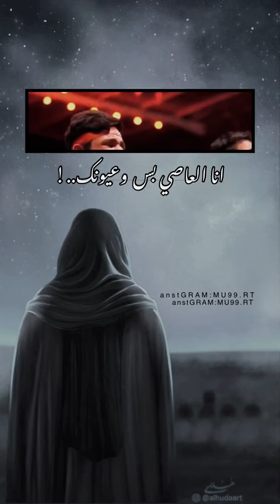ستوريات حسينيه (شوفك عيوني والله خيعوني..) حالات واتس اب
لايك_واشتراك_يــَٰـعـ̷ٰــمـُِريَ
استوريات انستا
ستوريات حزينه,
ستوريات انستا حب,
ستوريات انستا حزينه,
ستوريات انستا بدون حقوق,
ستوريات قمر مار,
ستوريات حزن,
ستوريات فريق نور مار,
ستوريات ياس خضر,
ستوريات يوم الجمعه,
ستوريات يشبهك قلبي,
ستوريات يتخلى عليا بلاش,
ستوريات يحيى العلاق,
ستوريات يونس محمود,
ستوريات يوسف الصديق,
ستوريات ياحمد حبهم جذب,
ستوريات ي,
ستوريات واتساب,
ستوريات ولاية بطيخ,
ستوريات واتساب حزينه,
ستوريات واتس,
ستوريات وفاة الرسول,
ستوريات وفاة فاطمه الزهراء,
ستوريات واتس اب حب,
ستوريات وحق الرب احبك حب,
حالات ستوريات,
تصاميم ستوريات,
حالات واتساب ستوريات,
حالات وستوريات حمزاوي,
اشعار ستوريات,
ستوريات هادئه,
ستوريات هيثم يوسف,
ستوريات هوسات,
ستوريات هيبه,
ستوريات هيفاء حسوني,
ستوريات همام العزاوي,
ستوريات هدوء,
ستوريات هيل وليل,
ستوريات ه,
ستوريات انستا ه,
ستوريات ولايه بطيخ ه,
ستوريات نور مار انستا,
ستوريات نور مار والفريق,
ستوريات نور الزين,
ستوريات نجاح,
ستوريات نارين بيوتي,
ستوريات نصرت البدر,
ستوريات نركيله,
ستوريات نديم السامرائي,
ستوريات ن,
ستوريات مضحكه,
ستوريات مرتضى حرب,
ستوريات محمد الحلفي,
ستوريات مصطفى الربيعي,
ستوريات ماسنجر,
ستوريات مسلم الوائلي,
ستوريات مراد علمدار,
ستوريات ميسي,
ستوريات م,
ستوريات انستا م,
ستوريات حزينه م,
ستوريات حرف م,
ستوريات لطميات,
ستوريات ليله الجمعه,
ستوريات لطميات حزينه,
ستوريات لايكي,
ستوريات لكزس,
ستوريات للمضغوطين,
ستوريات لا والف لا,
ستوريات لوفي,
افكار ل ستوريات انستا,
ستوريات ل,
ستوريات لامي,
ستوريات ل مرتضى حرب,
ستوريات انستا ل bts,
ستوريات ل كاظم الساهر,
ستوريات انستا لامي,
ستوريات لنفسي,
ستوريات كرة القدم,
ستوريات كاطع المياحي,
ستوريات كتابه,
ستوريات كرستيانو,
ستوريات كاظم الساهر,
ستوريات كيوت,
ستوريات كتابه حزينه,
ستوريات كبرياء,
ستوريات قصف,
ستوريات قران,
ستوريات قمر,
ستوريات قصف جبهات,
ستوريات قمر مار جديد,
ستوريات قصيره,
ستوريات قران كريم,
ستوريات ق,
ستوريات فيس,
ستوريات فيس بوك,
ستوريات فخمه,
ستوريات فراق,
ستوريات فاطمة الزهراء,
ستوريات فرح,
ستوريات فيروز,
ستوريات ف,
ستوريات غزل,
ستوريات غرور,
ستوريات اغاني,
ستوريات غليص,
ستوريات غيوم,
ستوريات غيث مروان,
ستوريات غليص ولد رماح,
ستوريات غرور بنات,
ستوريات غ,
ستوريات عن الام,
ستوريات عسكريه,
ستوريات عيد ميلاد,
ستوريات عن الاب,
ستوريات عن الحب,
ستوريات عيد الشرطه,
ستوريات عن الصداقه,
ستوريات عن الصديق,
اغاني ع ستوريات,
ستوريات ع الامام العباس,
ستوريات ع صاحب,
ستوريات ع ام,
ستوريات ع الامام الحسين,
ستوريات ع حب,
ستوريات ت ع خ,
ستوريات ع العيد,
ستوريات ظلم,
ستوريات ظروفي صعبه,
ستوريات ظلم الاهل,
ستوريات ظروفي صعبه ياروحي,
ستوريات ظنه قلبي متقطع,
ستوريات ضوجه,
ستوريات ظلامي يا ظلامي,
ستوريات ظلام,
ستوريات طربكه,
ستوريات طوبه,
ستوريات طاش ما طاش,
ستوريات طيبة قلبي مشكلتي,
ستوريات طيور,
ستوريات طرب,
ستوريات طارق العبودي,
ستوريات طارق الهليجي,
ستوريات ط,
ستوريات ضحك,
ستوريات ضباط,
ستوريات ضوجه فول,
ستوريات ضيم,
ستوريات ضحك قصيره,
ستوريات ضمني ضمني,
ستوريات ضاحي الاهوازي حزين,
ستوريات صدام حسين,
ستوريات صباحيه,
ستوريات صديقات,
ستوريات صدام,
ستوريات صباح الخير,
ستوريات صدام حسين تسجيل دخول,
ستوريات صباح العماري,
ستوريات صداقه,
ستوريات ص,
ستوريات شاشه سوداء,
ستوريات شعر,
ستوريات شعر حزين,
ستوريات شيلات,
ستوريات شاشه سوداء حب,
ستوريات شيخ الكاوليه,
ستوريات شاشه سوداء بدون حقوق,
ستوريات شاشه سوداء حزينه,
ستوريات ش,
ستوريات سيد فاقد,
ستوريات سيارات,
ستوريات سيد مقتدى هيبه,
ستوريات سجاد قاسم,
ستوريات سعدون الساعدي,
ستوريات ساجده عبيد,
ستوريات سمير صبيح,
ستوريات سيف نبيل,
ستوريات تسجيل دخول,
ستوريات زين المحمداوي,
ستوريات زلم,
ستوريات زماط,
ستوريات زيد الحبيب,
ستوريات زينب صباح,
ستوريات زواج,
ستوريات زينب صباح ومنصور,
ستوريات زعل,
ستوريات ز,
ستوريات ردح,
ستوريات رومانسيه,
ستوريات راس السنه,
ستوريات راس السنه 2021,
ستوريات ريال مدريد,
ستوريات رياضيه,
ستوريات رائد ابو فتيان,
ستوريات ردح تسجيل دخول,
ستوريات ر,
ستوريات ذبح,
ستوريات ذئاب,
ستوريات ذكريات ذكريات,
ستوريات ذهبيه,
ستوريات ذيب,
ستوريات ذئاب الليل,
ستوريات ذكريات هسه حبنا ذكريات,
ستوريات ذكرى استشهاد فاطمة الزهراء,
ستوريات دينيه,
ستوريات دعاء,
ستوريات دراجات,
ستوريات دعاء الصباح,
ستوريات دعاء كميل,
ستوريات ديبالا,
ستوريات دراجات مخاسير,
ستوريات دموع تحسين,
ستوريات د,
ستوريات خضير هادي,
ستوريات خالد النعيمي,
ستوريات خطوبه,
ستوريات خلف ابن دعيجا,
ستوريات خيانه حزينه,
ستوريات خبال,
ستوريات خلفيه سوداء,